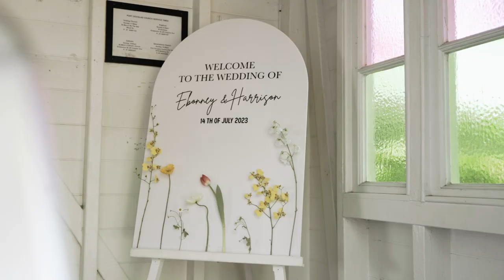EBONNEY & HARRISON // { s n e a k p e e k }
// The Team //